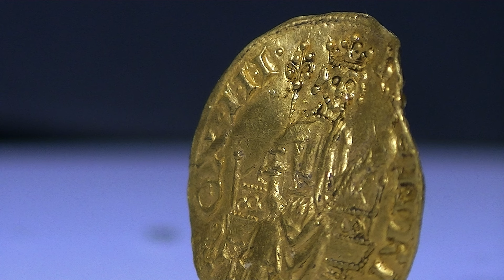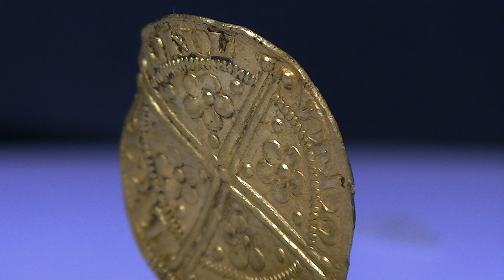SPINK | 2022 | A New Gold Penny of Henry III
On 23 January 2022, Spink had the privilege to auction the remarkable Hemyock Gold Penny of King Henry III, authorised on 16 August 1257. Weighing 2.951g [45.54grns], Michael Leigh-Mallory's find was the most significant contribution to English Numismatics since the discovery of the Edward III Double-Leopard in 2006, and the first new coin to surface of its type since 1762. Recorded with the British Museum (PAS: DEV-C34DA6), it would sell for a world record price of £648,000 and will forever stand as one of the greatest and most important metal detecting discoveries of all time. To see the historic auction listing, see link: